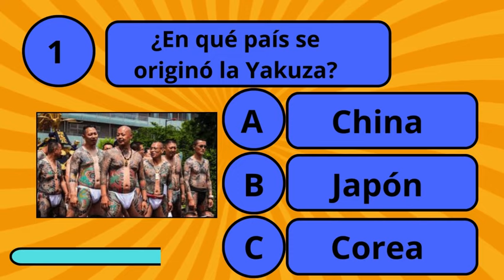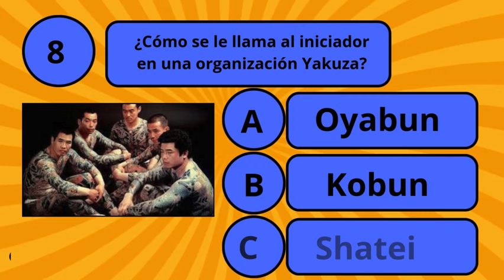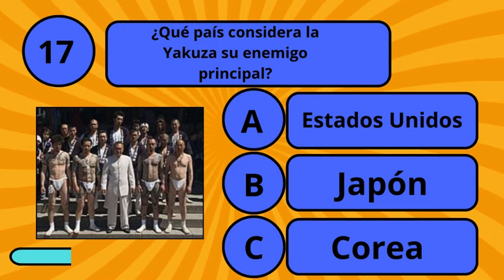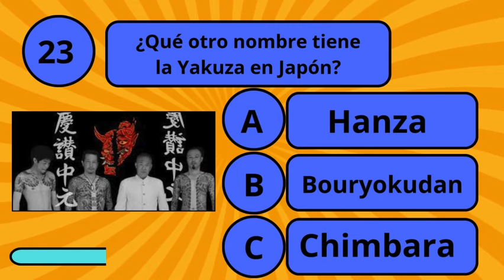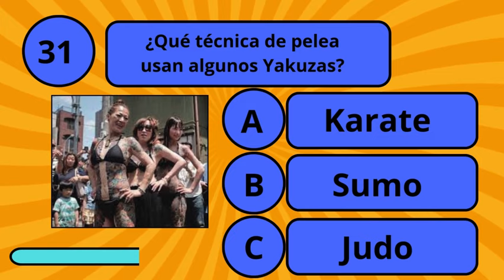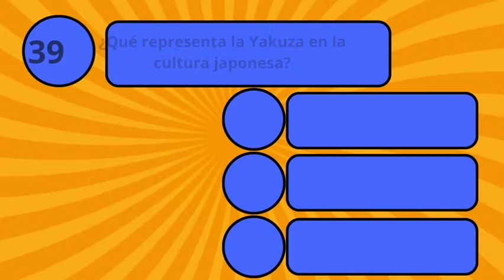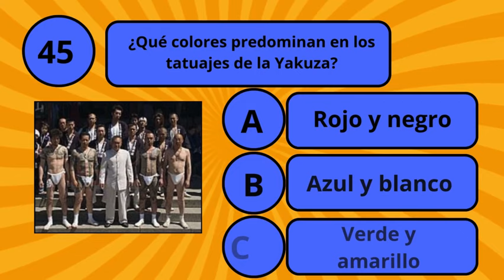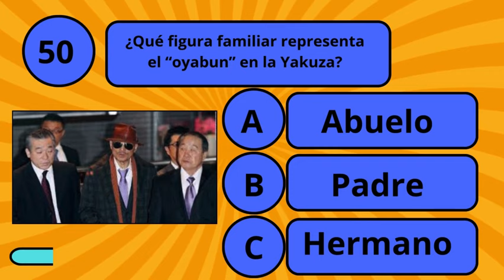"¿Qué Tanto Sabes de la Yakuza? El Lado Oscuro de la Mafia Japonesa: QUIZZ Escalofriante"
¿Te atreves a descubrir los secretos mejor guardados de la Yakuza? ¡Prepárate para un QUIZZ sobre las historias más oscuras y escalofriantes de la mafia japonesa! Desde rituales hasta códigos de honor y lealtad, este video explora los mitos y realidades de una de las organizaciones más temidas del mundo. Responde las preguntas y demuestra cuánto sabes sobre el bajo mundo de la Yakuza. ¿Estás listo para el reto?